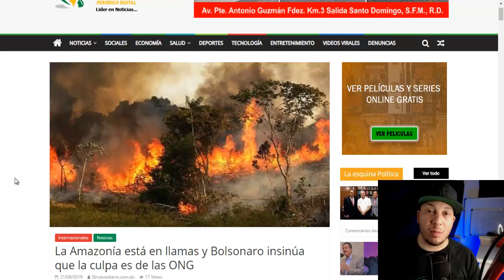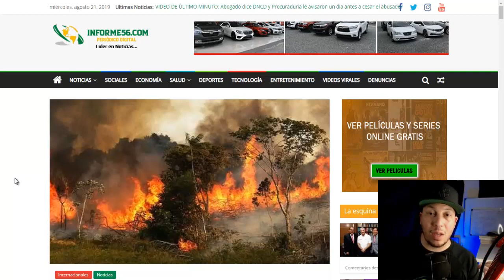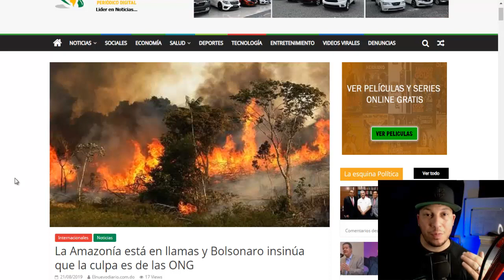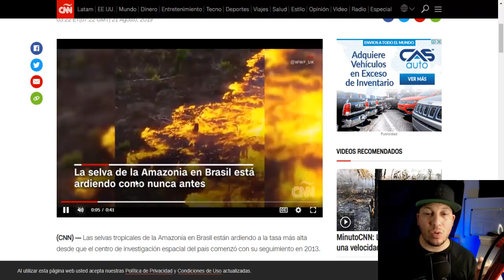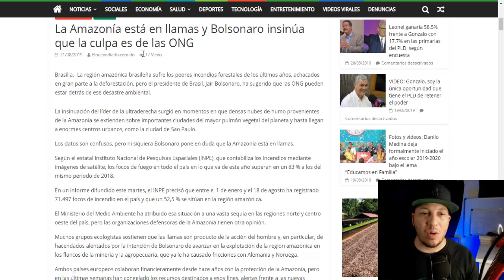El Planeta Nos Necesita Amazonas en Llamas by Jose Blog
Unidos somos mas incendios en la selva amazonía.